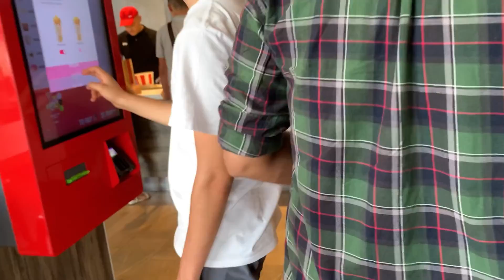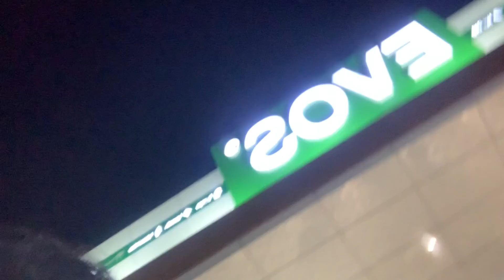Independence day of Pakistan 2k22 in Tashkent City of Uzbekistan (part # 02) Vlog#12